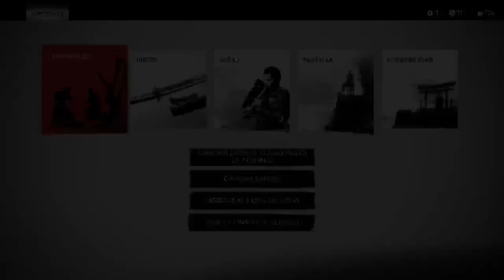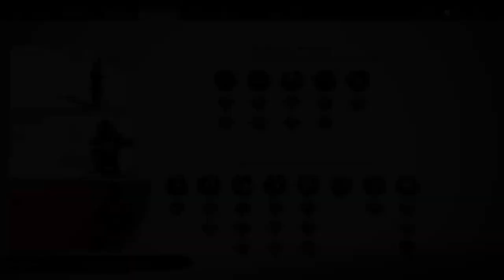Ghost of Tsushima Director's Cut Gameplay PS5 Parte 3